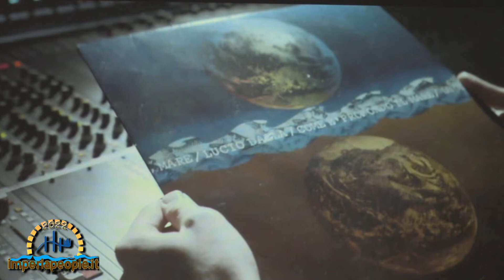Imperia - venerdì 29 aprile 2022 - Stefano Senardi presenta "33 giri-Italian Masters" Lucio Dalla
Venerdì 29 Aprile 2022 alle ore 18.00 ha preso il via, con la presenza del Discografico Stefano Senardi,  presso la Biblioteca Civica L. Lagorio di Imperia, la rassegna "33 GIRI ITALIAN-MASTERS" Sky Arte; Senardi, oltre ad aver messo a disposizione, proprio presso la Biblioteca imperiese, la sua preziosa collezione di CD, Vinili, libri e molto altro ancora, porta la grande musica italiana ad Imperia. 8 appuntamenti da non perdere, a partire da oggi con il grande Lucio Dalla dove si è approfondita la conoscenza di uno degli album più importanti di Dalla “Com’è profondo il mare”. Rivedremo queste monografie di Sky Arte, ideate e curate dallo stesso Stefano Senardi , il quale ci guiderà nell'approfondimento del personaggio, accompagnato da illustri ospiti. Oggi ha dialogato con Senardi, il noto speaker Maurilio Giordana.